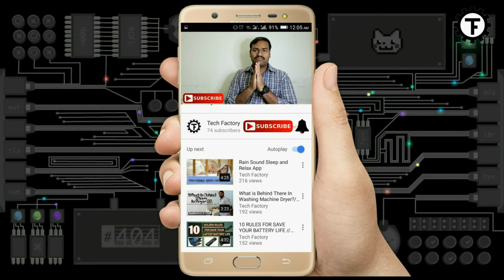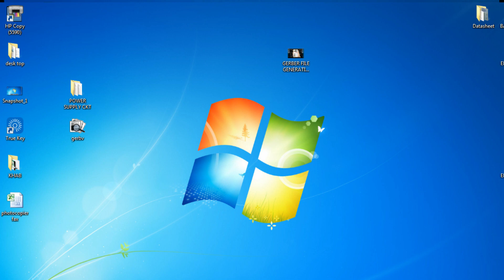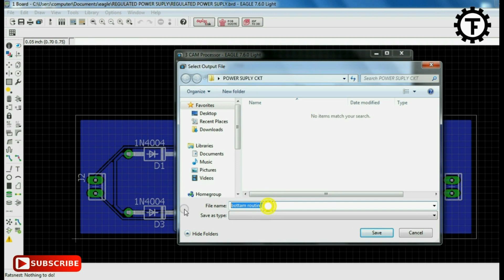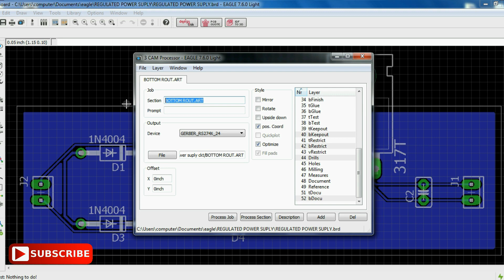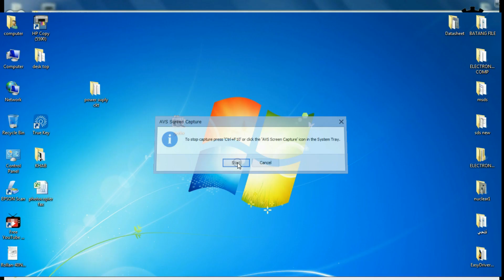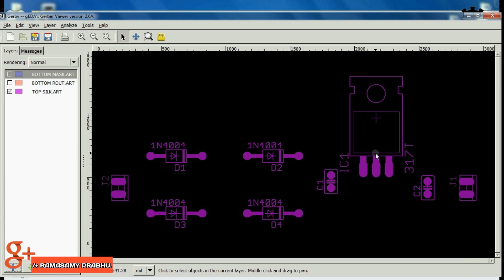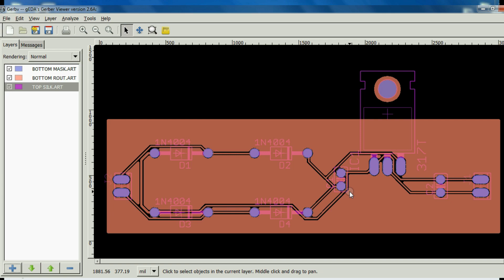GERBER FILE GENERATION AND GERBER VIEWER // PART 3 // TECH PRABU // EXP IN TAMIL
Techprabu HAI FRIENDS.To day i am going to explain about how to generate the gerber file from eagle software.then how to view that gerber file.